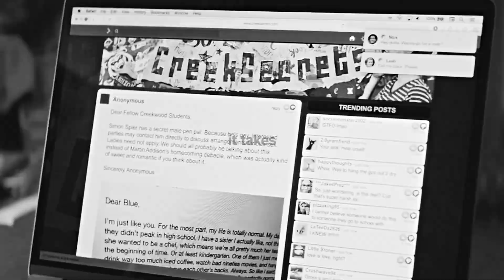Simon & Peter || waves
« it come and goes in waves, it always does »

I'm so not happy with this video, but i started this in the summer and i still haven't been able to change it to my taste, so i decided to post it anyway...and hopefully someone will decide to use them in their videos, cause so much potential and i've yet to see this pairing in crossovers!!

Okay the storyline goes like this: Simon and Peter are secretly dating, mainly because of Simon.  Unfortunately, everything thing goes to hell when they are outed to their entire school and Simon breaks things up. He later regrets it, of course, but is it too late?

Ps: Clary is Simon best friend and is only here cause i love kat, alright?! don't judge me :P

Fandom: Love Simon, To all the boys i've loved and Shadowhunters
Colouring: goldxnoir